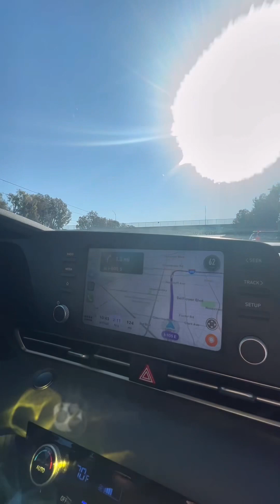รีวิวงาน Coachella Day1 (ฉบับคนธรรมดา)